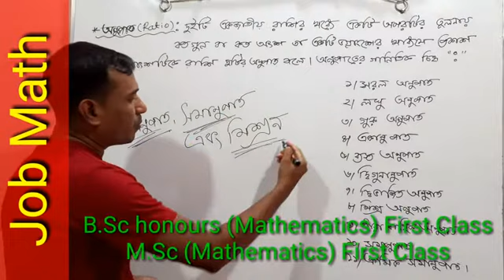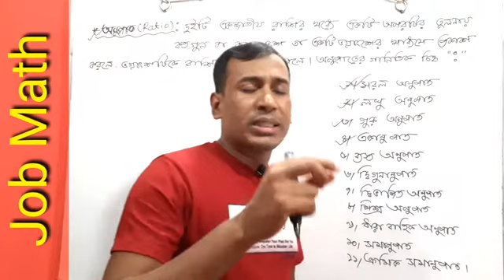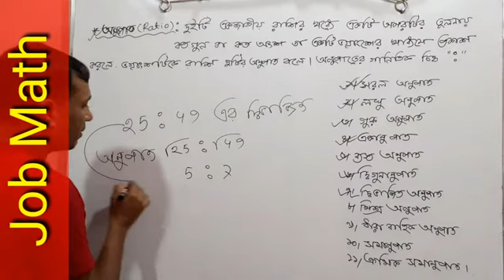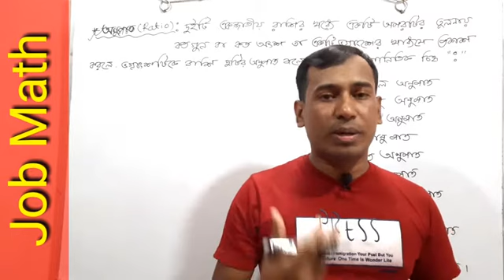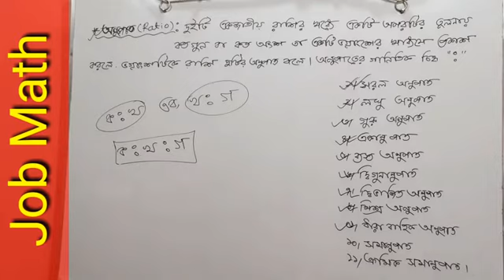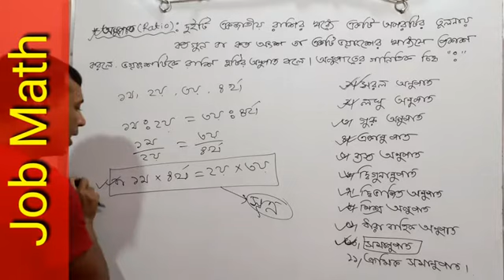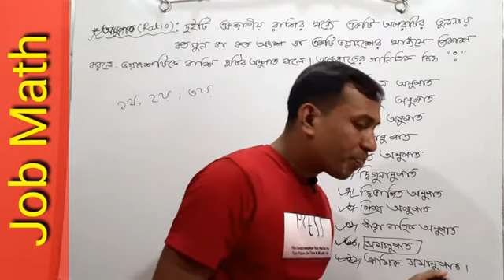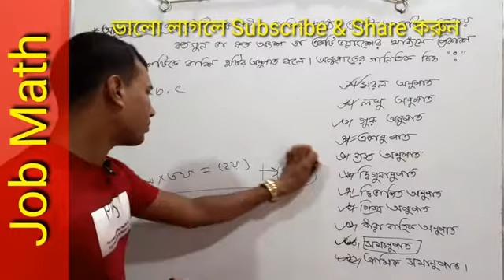অনুপাত, সমানুপাত এবং মিশ্রন